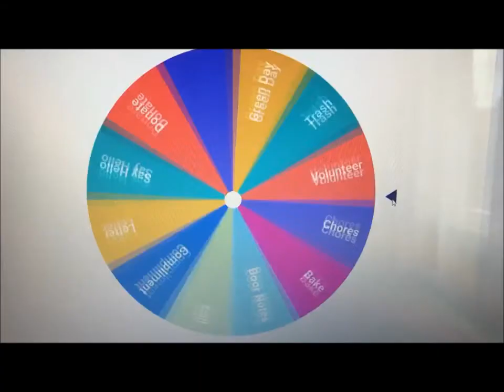Kids Can Wheel of Kindness